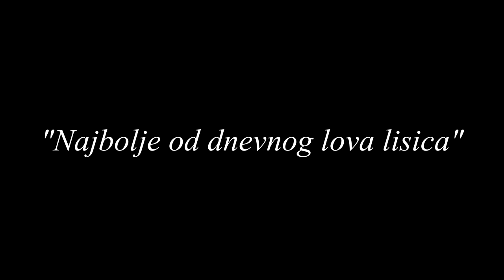E80 NAJBOLJE od lova na LISICE po danu / BEST of daytime FOXING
I ove nedelje usled vanrednog stanja pravimo zbirku najboljih lovova na lisice po danu. Uvek je zanimljivo podsetiti se lepih lovova. Nadam se da će vam se dopasti, i ulepšati boravak kod kuće!

Do sledećeg utorka u 19:00 Dobar pogled.